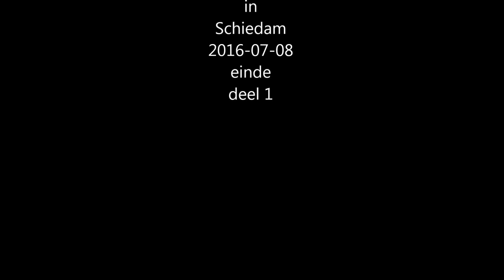A4 aanleg tussen Schiedam en Delft 2013 November deel 117